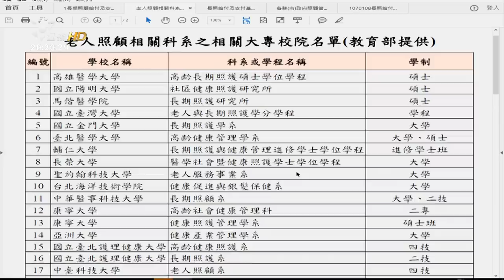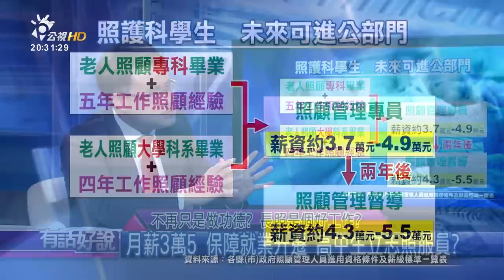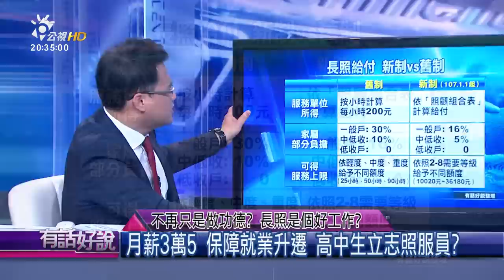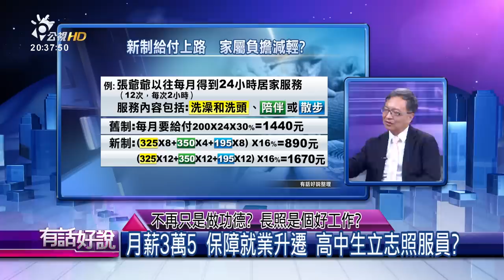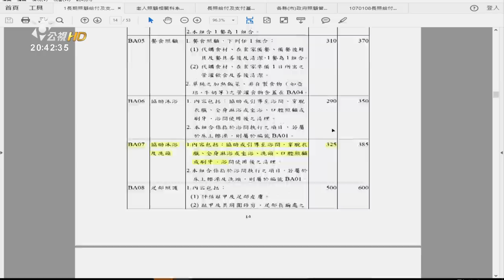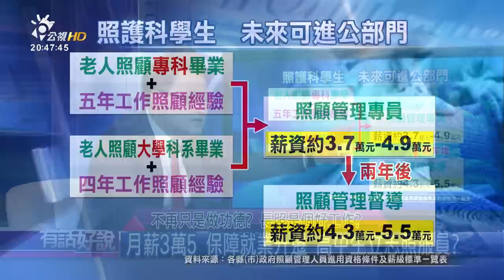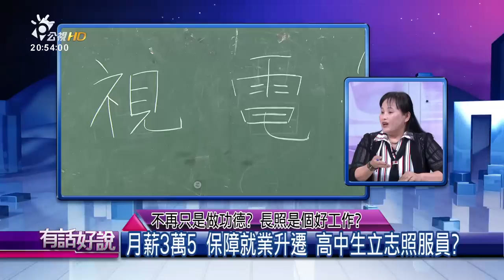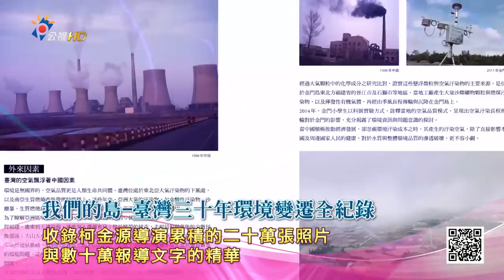不再只是做功德？長照是個好工作？(有話好說)